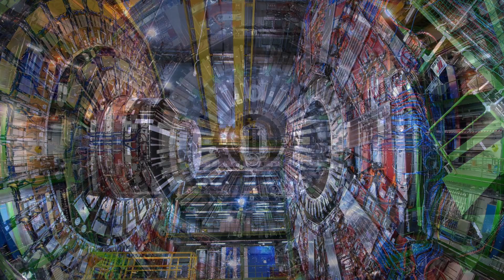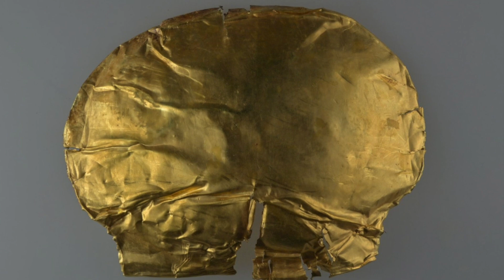Physicists At CERN's Large Hadron Collider Finally Found What They Were Looking For After 48 Years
Physicists at CERN's Large Hadron Collide finally found what they were looking for after 48 years. CERN's Large Hadron Collider just found this after 48 years.

The Large Hadron Collider, situated beneath the Franco-Swiss border near Geneva, Switzerland, represents one of the most significant scientific endeavors in human history.

It is a colossal particle accelerator designed to probe the fundamental building blocks of the universe and explore the deepest mysteries of the cosmos. Since its inception, the collider has produced a wealth of fascinating discoveries, shedding light on the fundamental forces, particles, and phenomena that govern our universe.